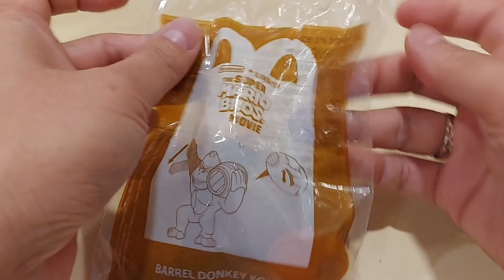(22 Dec)Happy Meal Super Mario Bros (Barrel Donkey Kong/Toad Kart) McDonald's Malaysia December 2022